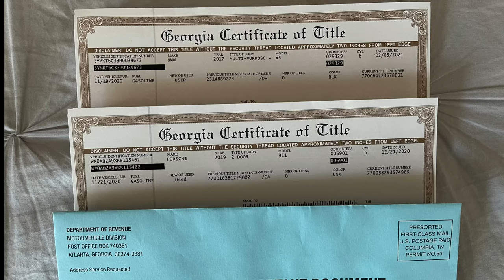Business Owners make more Money Than Investors | Become a Corporate Citizen | The Best Investment